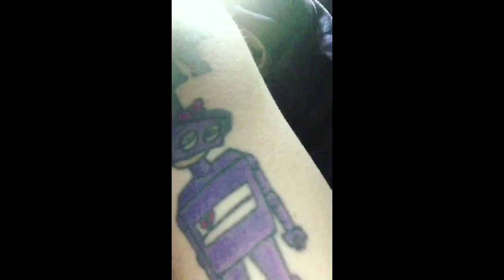Depression is a bitch